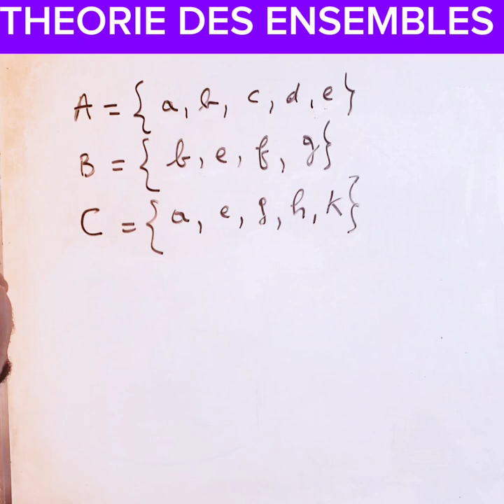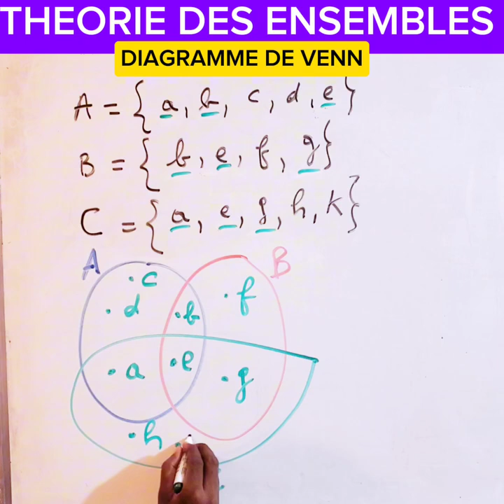Théorie des ensembles au fondamental Diagramme de Venn